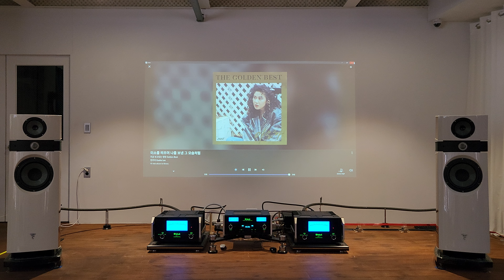이은하 - 미소를 띄우며 나를 보낸 그 모습처럼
HIFI AUDIO SYSTEM :
pre amp : Mclntosh 매킨토시 c2700 with HARMONIC MUSE OS power cable
power amp : Mclntosh 매킨토시 mc611 with Oyaide power cable 오야이데
speaker : Focal 포칼 scala utopia evo with Tchernov 체르노프
source : 아이작 mk3 HQplayer, ROON with ACROLINK power cable
inter cable : ACROLINK 8N A2080 XLR
USB cable : CURIOUS USB
기타 : AIM NA9,  FURUTECH 후루텍, 상투스,  러브헤르츠 리니어.

RECODING : 갤럭시 s22

오디오, 스피커, 진공관 앰프, 청음, 스피커 추천, 앰프 추천, 고음질
HI END AUDIO, 하이앤드 오디오